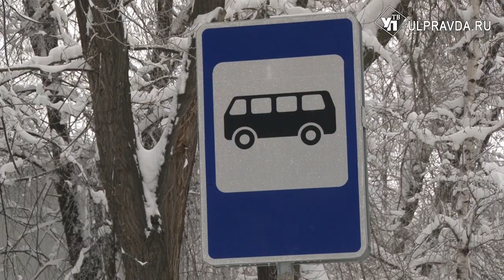Проверка на дорогах: ульяновцы стали чаще носить маски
Из-за скачка заболеваемости ковидом в регионе за соблюдением мер безопасности стали следить еще тщательнее. Вместе с работниками городской администрации, сотрудниками ГИБДД, в рейд по общественному транспорту отправилась и наша съемочная группа.